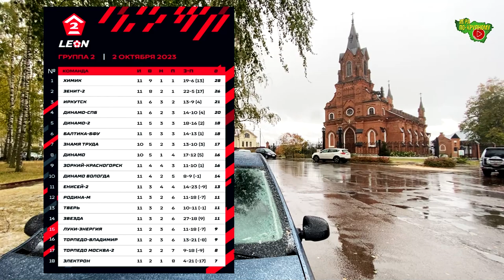Торпедо Вл. - Химик Дз.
LEON — Первенство по футболу среди команд Второй Лиги «Дивизион Б»
Сезон 2023, Группа 2 , 12-й тур
Дата: 08 октября 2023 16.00
Стадион: «БСА «Торпедо», Владимир
Количество зрителей: 474